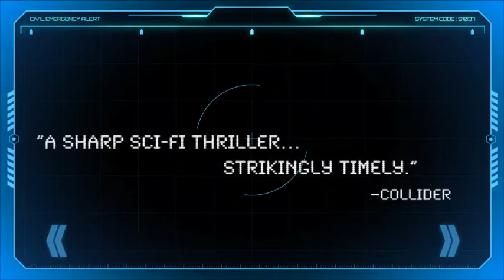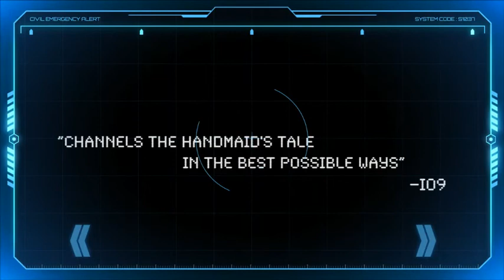LEVEL 16 Exclusive Clip - Someone Has Taken Something a super cool movie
This is the best super cool sci_ fi horror thriller movie💀👻👿👻👹👹💀👹. 👽 Every one should watch this movie 👽 .To watch the full movie click the link in the description box .👽 for more movies clips subscribe for channel👍👋👋👋🌹� Level 16 is a 2018 sci-fi thriller by filmmaker Danishka Esterhazy. It follows a group of girls who live at a "school" which educates them about how to be perfect young women for families that they are told will eventually adopt them. Two girls work together to uncover the truth about their captivity.[1][2][3]

Level 16
Level 16 (2018 film poster).jpg
Movie studio poster
Directed by
Danishka Esterhazy
Written by
Danishka Esterhazy
Starring
Katie Douglas
Celina Martin
Peter Outerbridge
Sara Canning
Production
company
Dark Sky Films
Release date
February 20, 2018 (Berlin International Film Festival)
Language
English            ENJOY THE MOVIE